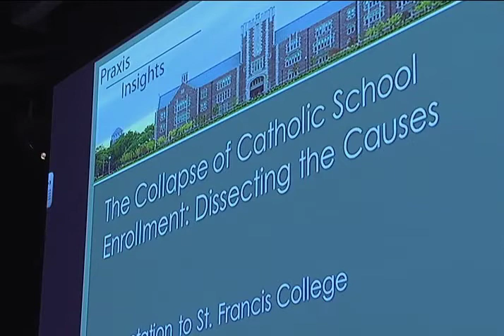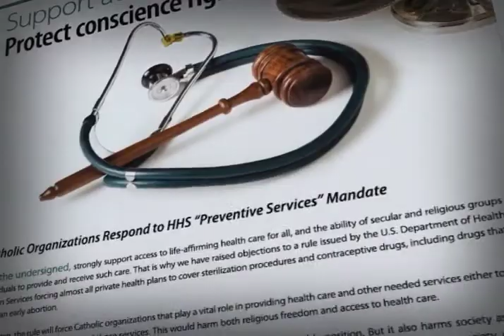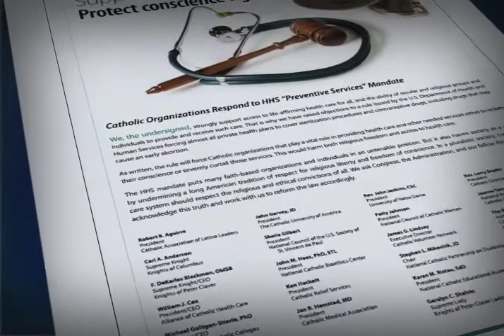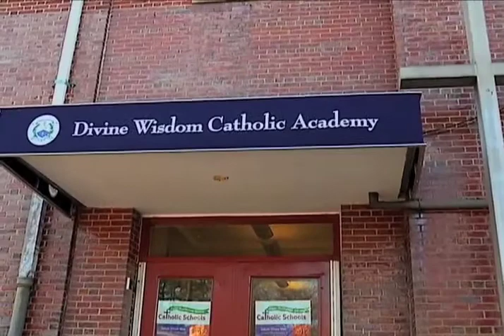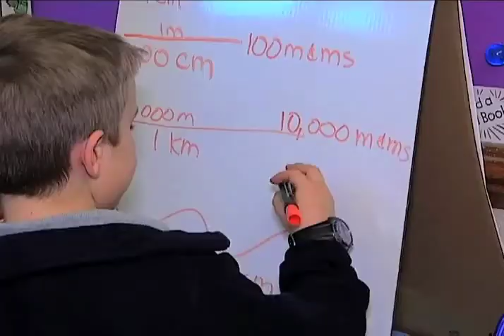Currents - the changing face of education in NYC - (02/16/12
It's the changing face of education here in New York City -- a look at two "schools of thought." Plus, this native New Yorker is set to become Cardinal.  We'll hear all about him. And, a Queens school is imparting some wisdom from above.